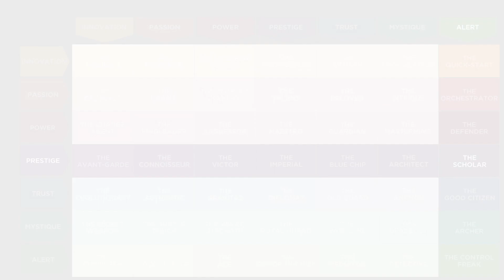Your Fascinate® Archetype | The Scholar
When you unlock your Fascinate® profile you will receive a 16-page report outlining your personality's most impressive traits. You will gain access to the full-length video of how the world sees you, at your best. Watch this short video for a glimpse of what you'll learn, then upgrade to the Fascinate® profile right